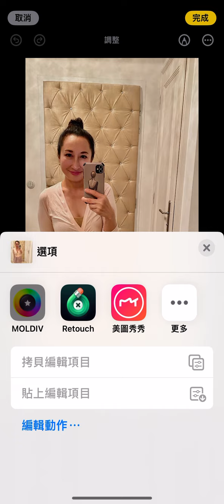2023年11月27日